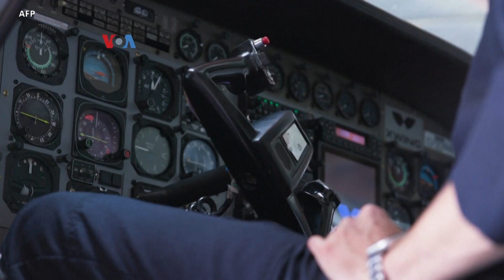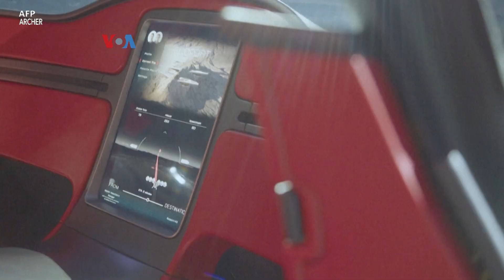Menuju Perjalanan Bebas Macet dengan Taksi Terbang 'eVTOL'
Pandemi membuat dunia futuristik dalam kartun tahun 1960an "The Jetsons: menjadi kenyataan, yaitu komunikasi rutin lewat aplikasi video seperti Zoom dan Skype. Tapi yang belum terlaksana adalah mobil hingga taksi terbang, yang menurut para pengembangnya hanya tertunda saja peluncurannya.